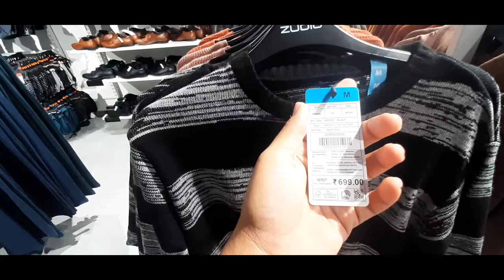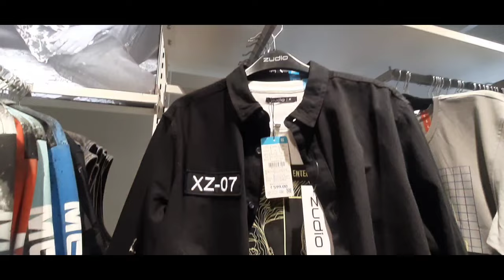INDIAS cheapest MALL ZUDIO😍 || better than Dmart? || price kitna kam hai 😱..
So hey guys aaj zudio gaya tha AP ka bhai shopping karne boht maza aya shopping karke agar is video se AP ku help hue tho like kardo bhai log love you all ❤

I am just sharing my life with you guys by mini video (vlog)